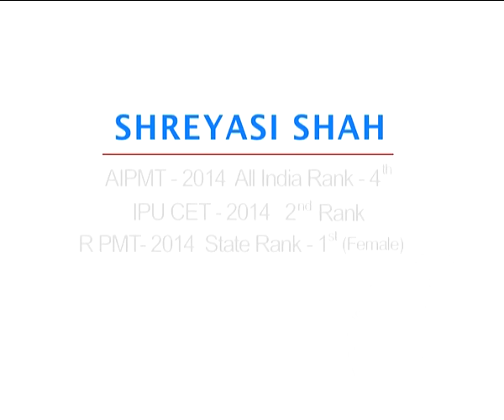Aakash AIPMT Result 2014-Shreyasi Shah-Top Ranker AIR-4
Aakash AIPMT 2014 Result: Our 1-Year Distance Learning Student Shreyasi Shah Secured AIR-4 Rank in AIPMT-2014 Exam.